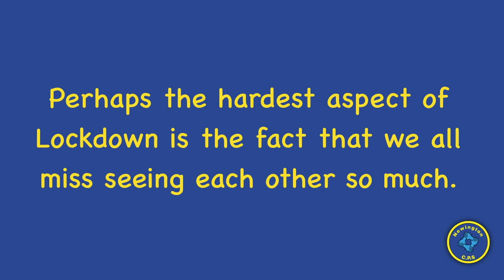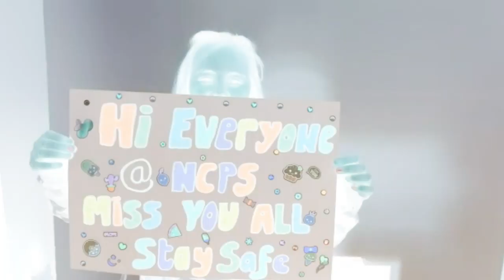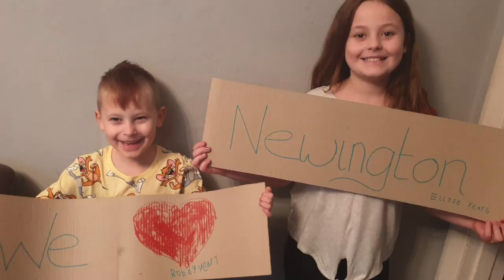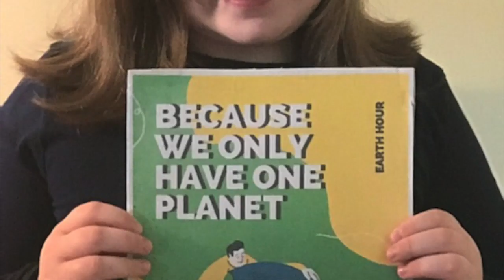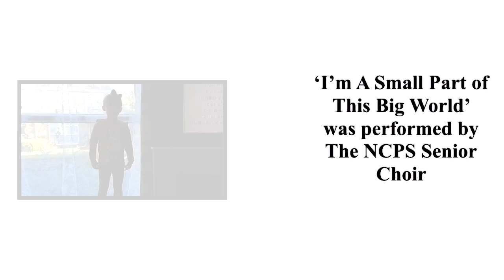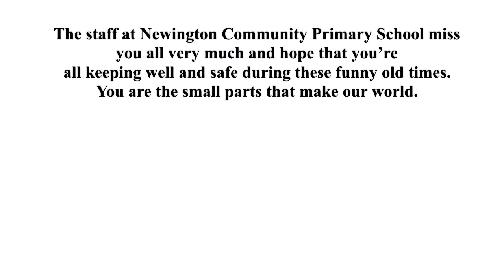NCPS PUPILS' LOCKDOWN VIDEO- I'm a Small Part In This Big World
Perhaps the hardest thing about Lockdown is the fact that we all miss seeing each other so very much. In an effort to help this, we invited parents to send videos and photos of our pupils to accompany a new recording of one of our NCPS favourite songs : 'I'm A Small Part In This Big World'  We received over 80 different video clips, sent by parents via WhatsApp, that Mr Eldred has edited into a video for us all to enjoy. Luckily, our Senior Choir had recorded a new version of the song prior to lockdown and we hope that you enjoy seeing lots of familiar faces and friends. The songs lyrics are a reminder that we all have a part to play in making the world a brighter place and this seems particularly relevant during these difficult times. You are the small parts that make our world a better place. We hope to see you all very soon.